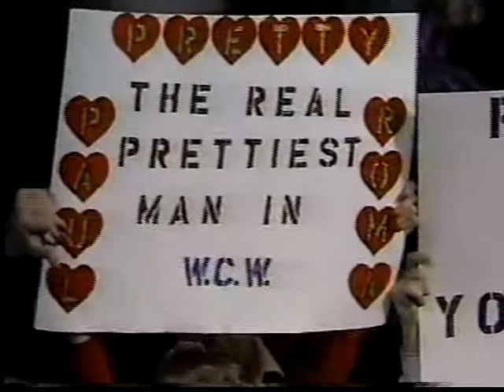Uncle Fred and Mark Starr vs Paul Roma and Paul Orndorff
From the February 5, 1994 edition of WCW Saturday Night

NOTE: Orndorff and Roma's music "uses the melody" of some song, so the owners may run ads on this video.